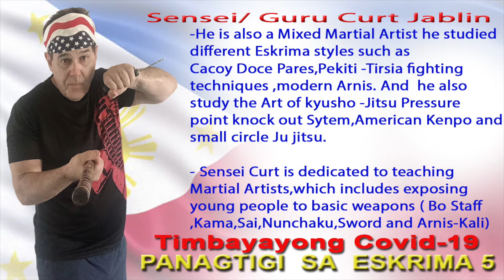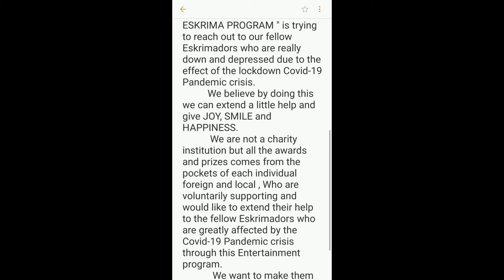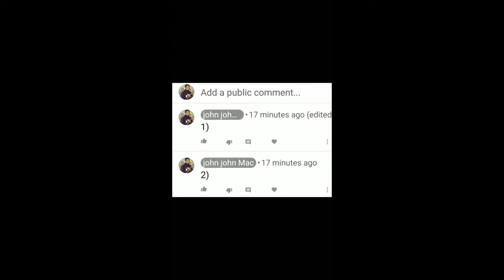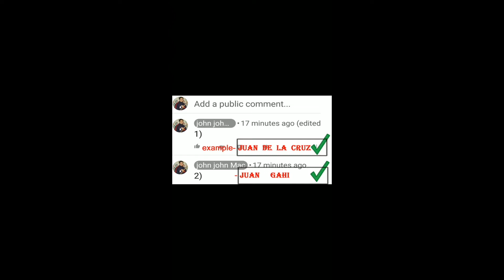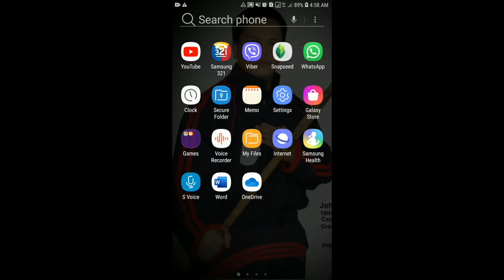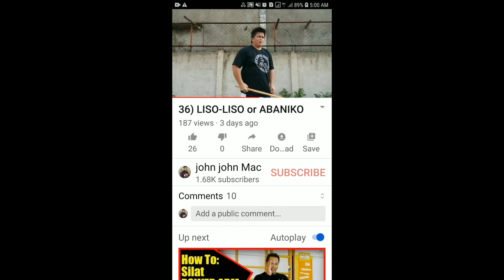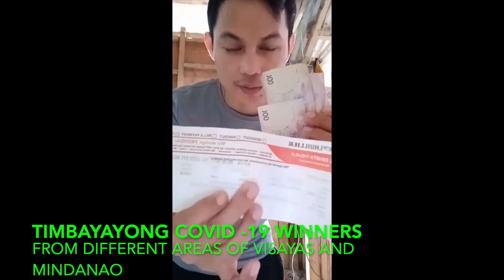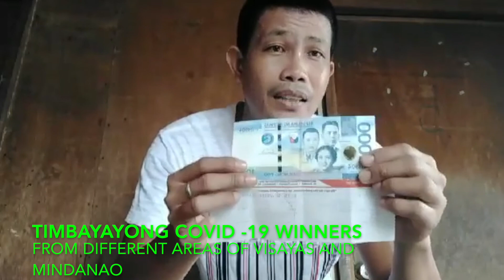Thank you Sensei /Guru Curt Jablin for extending your help to our fellow Eskrimadors!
Sensei/Guru (teacher) Curt Jablin, studies under Professor Dave Castoldi (10th Dan), Grandmaster Will Higginbotham (10th Dan), Grandmaster Riki KatagiriAdamcik (7th Dan), Judo, Tuhon Bill McGrath (Pekiti –Tirsia Fighting Techniques) and Master Nathan Bratcher (6th Dan). Sensei Curt also works with Professor George Dillman (10th Dan), Chief Instructor John Mac (10th Dan) and Grandmaster Shane Lear (9th Dan). Sensei Curt holds a 4th Degree Black Belt in Ryukyu Kempo/Kyusho-Jitsu Pressure Point Knock out System, 3rd Degree Black Belt in American Kenpo, A 3rd Degree rank in Professor Castoldi’s Self-Defense in Jujutsu Weapons, 3rd Degree in Ciriaco Cacoy Canete Doce Pares System, and a 1st Degree Black Belt in Small Circle Jujutsu under Professor Leon Jay (10th Dan), and Filipino Sticks, Modern Arnis System and Judo.
Sensei Curt is dedicated to teaching martial artists, which includes exposing young people to basic weapons defense (Bo Staff, Kama, Sai, Nunchaku, Sword and Arnis/Kali Sticks).
Sensei Curt also holds seminars and teaches: Healing Acupressure-Organ Balancing, Defense Tai Chi, Eastern Health and Fitness, Women Self-Defense, and a Master Instructor in Reiki Healing.
Captain Curt also holds a United States Coast Guard Captains license, and an Ordained Minister, who instructs Scuba Diving as a Course Director (which is the highest rank in scuba diving) Worldwide to Handicapped Scuba and First Aid Safety.
WHY STUDY MARTIAL ARTS? There are many benefits to studying martial arts. Unlike most martial arts studios, my emphasis is on self-defense no matter the age, size or physical capabilities of our members. As members progress in their knowledge and mastery of martial arts, they will learn: ✔ Discipline ✔ Courtesy ✔ Respect ✔ Perseverance ✔ Self-Control
- Sensei/Guru Curt Jablin

Track- Tribal music of Northern Mindanao-Talaandig Beat